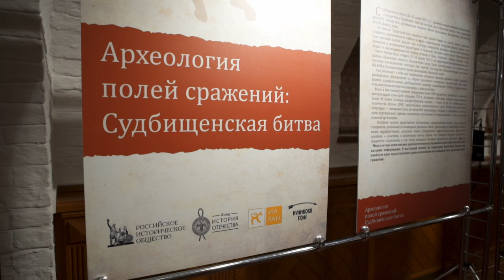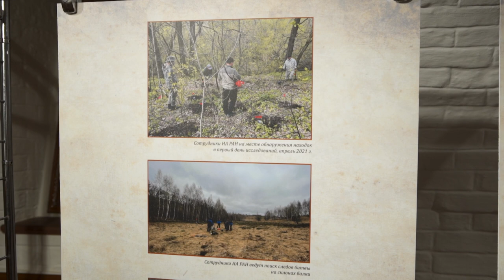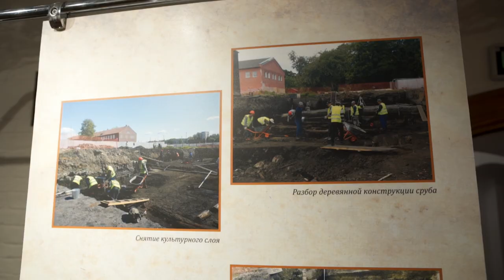В Доме РИО открылась выставка и прошел круглый стол, посвящённый развитию российской археологии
14 сентября 2023 года в Доме Российского исторического общества состоялся круглый стол, посвящённый развитию российской археологии.